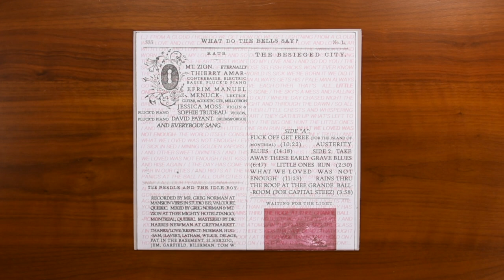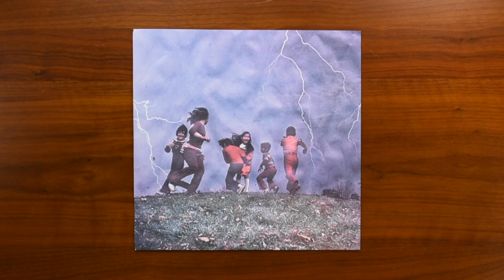Reveal 0366: Thee Silver Mt. Zion Memorial Orchestra - Fuck Off Get Free We Pour Light On Everything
Today, we are looking at Fuck Off Get Free We Pour Light On Everything by Thee Silver Mt. Zion Memorial Orchestra, released by Constellation as catalog number CST099-1…